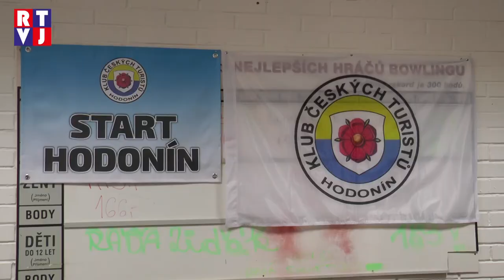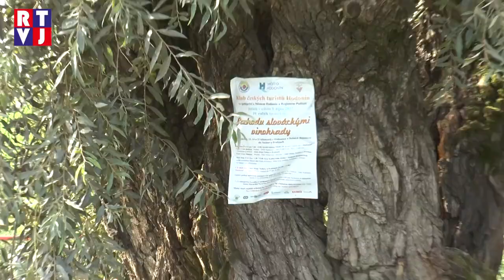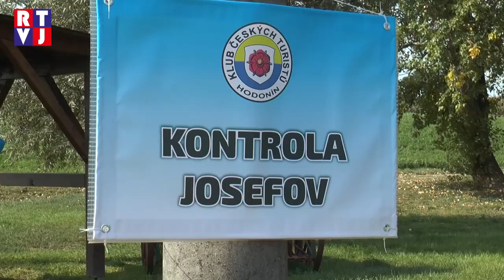Josefov Burčákový pochod RTVJ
Pochod slováckými vinohrady má mezi turisty už roky dobré jméno a zvuk. Letošní 39. ročník, to opět potvrdil.